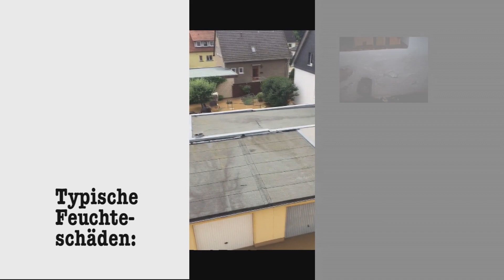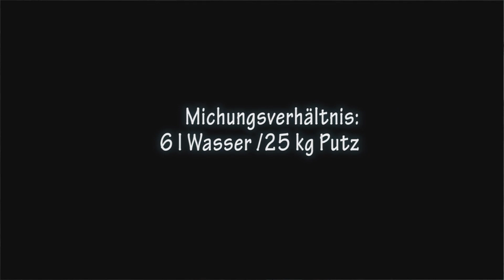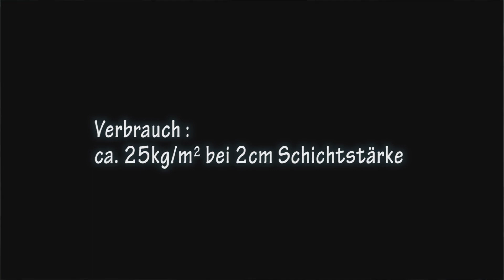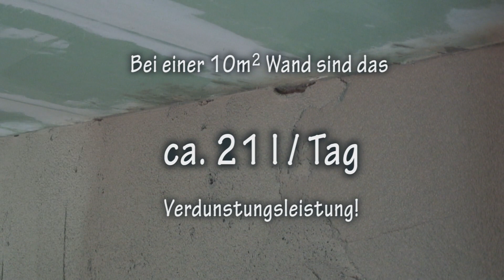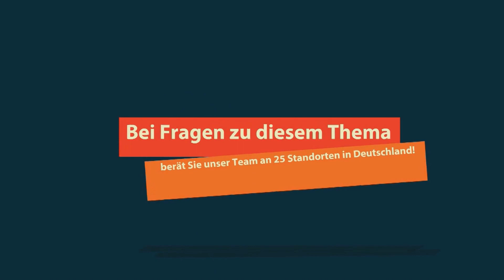Anwendung des einzA Feuchteregulierungsputz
Die Lösung für feuchte Keller/nasse Wände:

einzA Feuchteregulierungsputz und Ihre Wände atmen auf!

Zur dauerhaften Feuchteregulierung aller Arten von Mauerwerk im Innen- und Außenbereich sowie zur Schaffung eines behaglichen Raumklimas (für Allergiker geeignet) im Innenbereich:

Kieselgrauer, werksgemischter, geruchsloser, pulverförmiger Trockenmörtel mit aufeinander abgestimmten Zuschlagstoffen, natürlichen Spezialzusätzen und Spezialzement.

Der einzA Feuchteregulierungsputz transportiert die Salze mit dem Wasser durch den Putz (wie bei unserer Haut) , eine Salzeinlagerung erfolgt nicht und Ihre Wände können atmen.

Eine Schimmelbildung wird in Zukunft verhindert und der Putz bröckelt nicht (wie bei Opferputzen) nach Jahren von der Wand.

An der Oberfläche austretende Salze können einfach abgekehrt oder abgesaugt werden.